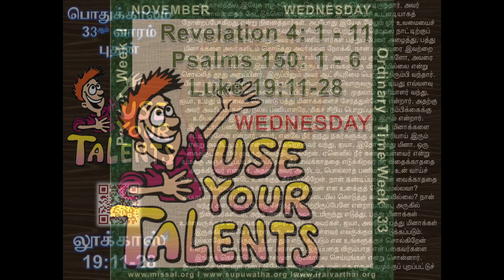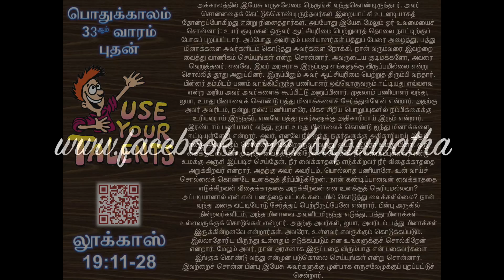16 NOV 2016 / WED / OT 33 / TAMIL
16 NOV 2016 / WED / OT 33 / TAMIL